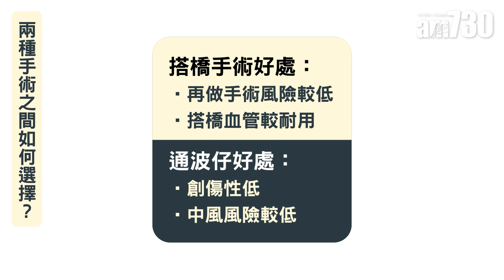治療冠心病 用藥最重要(二)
治療冠心病最主要是以藥物處理，並調控所有風險因素，即膽固醇、血壓及血糖，因為藥物才可真正能夠防止心臟病發。而搭橋、通波仔手術主要用於病情比較嚴重的病人身上，但手術並不能有效地防止心臟病發，而藥物就好肯定有這作用。

bmgproductionmusic